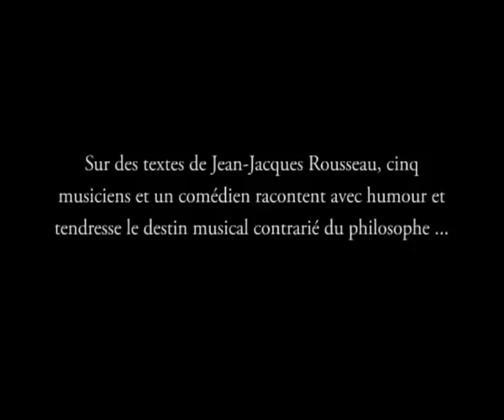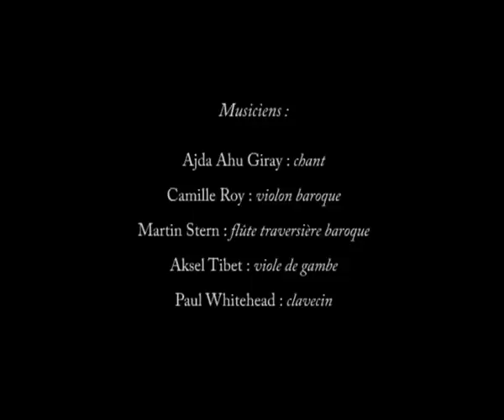"Un papillon badin caressait une rose ... " _ bande-annonce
Meslange musical et théâtral, création au lycée Notre-Dame de Sion d'Istanbul le 31 Mai 2012.

Sur des textes de Jean-Jacques Rousseau, cinq musiciens et un comédien racontent avec humour et tendresse le destin musical contrarié du philosophe ...

Conception du spectacle et direction artistique :
Martin Stern

Dans le rôle de Jean-Jacques Rousseau :
Lionel Bansard

Musiciens :
Ajda Ahu Giray : chant
Camille Roy : violon baroque
Martin Stern : flûte traversière baroque
Aksel Tibet : viole de gambe
Paul Whitehead : clavecin

Textes de :
Jean-Jacques Rousseau

Musiques de :
Jean-Jacques Rousseau, Antonio Vivaldi, Louis-Nicolas Clérambault, Jean-Philippe Rameau, Giovanni Battista Pergolesi.